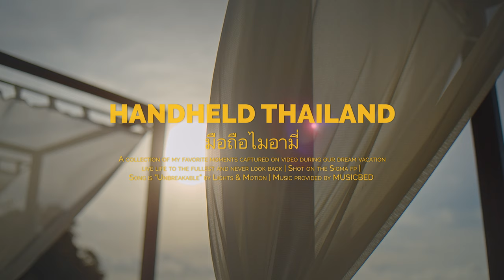Experiencing The Breathtaking Beauty Of Thailand | Sigma fp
A collection of my favorite moments from our Thailand dream vacation captured on the Sigma fp. I travelled somewhat light for this trip, only bringing what I thought I may need for lenses and using primarily only a couple.

I kept the vintage Nikon on practically the whole time, switching to the Canon 28mm when I needed just a teensy bit more light or a wider angle of view. I only used the Helios and the Rokinon one time each throughout the whole trip - primarily cause the Rokinon was a little large an impractical for the Sigma fp, and I had forgotten the proper step-up ring to adapter my variable ND for the Helios 😖

All in all, the Sigma fp performed wonderfully. It really did take me several days to become fully comfortable and confident in operating it in a true run 'n' gun situation, but once I overcame the learning curve it was a joy to use.

All the shots in this video were captured handheld except for three shots at 0:20, 0:57 and 2:04, on which I used a gimbal - the Zhiyun Crane 2s. Enjoy!
Sigma fp //
Sigma EVF-11 Electronic Viewfinder //
NICEYRIG Grip for Sigma fp //
MC-21 EF-mount to L-mount Converter //
Nikkor 35mm f/2
Canon EF 28mm f/1.8 //
Helios 44-2 58mm f/2 //
Rokinon 14mm f/2.8 //
Tiffen 1/8 Black Pro Mist Filter //
Samsung T5 1 TB Portable SSD //
SmallRig SSD Holder //
Zhiyun Crane 2s Gimbal //